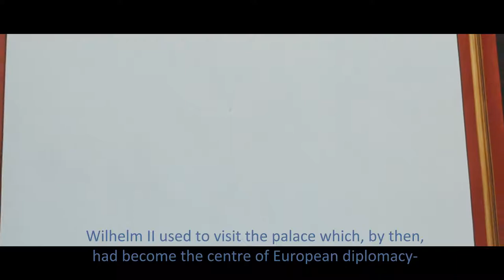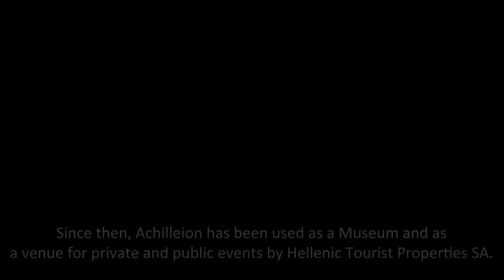ACHILLEION AND ITS HISTORY - AHILION i NJEGOVA ISTORIJA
Achilleion was built in 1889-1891. The building is of Pompeian style and was decorated with representations and statues by the Empress of Austria and Queen of Hungary Elizabeth (Sissi).
Film by Petar Vladic
Ahilion je sagrađen u razdoblju od 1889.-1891.Zgrada je izgrađena u pompejanskom stilu i ukrašena je predmetima i statuama carice Austrije i kraljice Mađarske Elizabeth (Sissi),

Leto je bliže, nego što mislite ! Neka naši filmovi budu inspiracija za vaša putovanja. Spremi se, uživaj, snimaj ! Fotografije za trajnu uspomenu, majbolje se čuvaju u albumu na kvalitetnom fotografskom papiru.
ALEX FOTO i VIDEO PRODUKCIJA vrši montažu vaših video klipova i izrađuje vaše fotografije sa digitalnih medija po ceni  od samo 20 dinara. Posetite nas na Novom Beogradu, ul. Milentija Popovića 32 (blok 22 kod SAVA CENTRA), tel. 011 / 712 2634